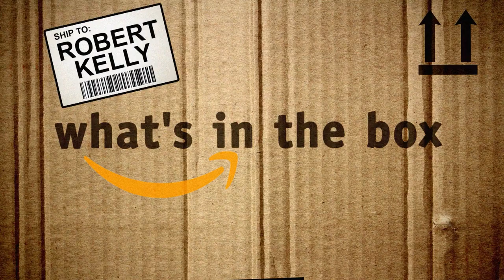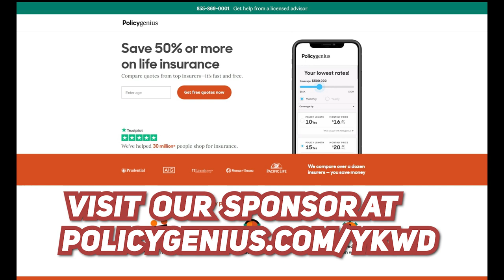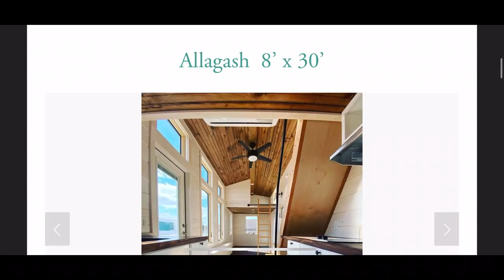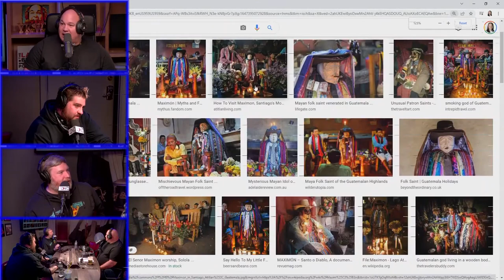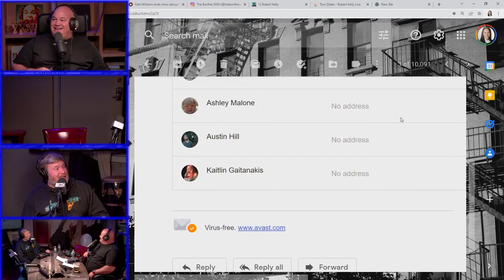Big Jay, Andy Fiori | YKWD #425 "Maximon"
This week Big Jay Oakerson and Andy Fiori join Bobby Kelly to talk the power of milk and cookies, working with escorts, Bobby's Nathan Drake adventure, and a run in with an ominous Mayan God!

to get your free life insurance quotes and see how much you could save.